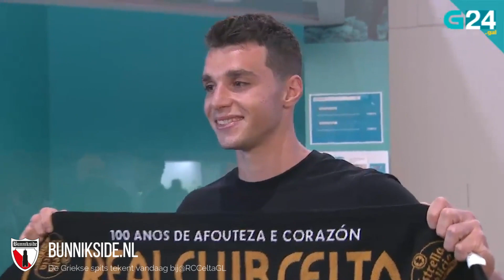De Griekse spits tekent vandaag bij RCCelta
De Griekse spits tekent vandaag bij RCCeltaGL

Op Twitter is te lezen dat er 10 miljoen euro plus bonussen wordt betaalt voor Tasos Douvikas